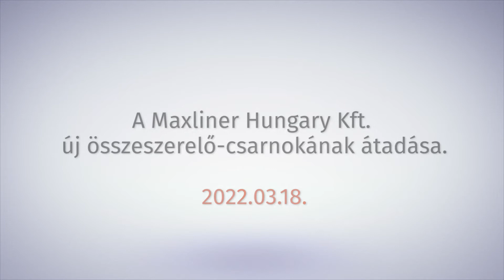A Maxliner Hungary Kft. új összeszerelő csarnokának átadása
A mátészalkai pickup felépítményekkel foglalkozó cég új csarnokát Rádi László ügyvezető igazgató mutatta be.